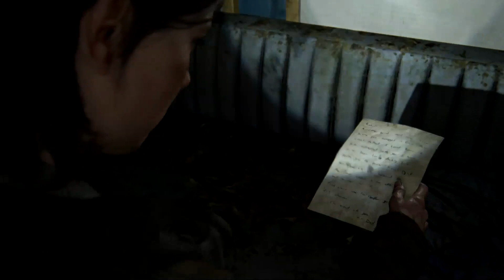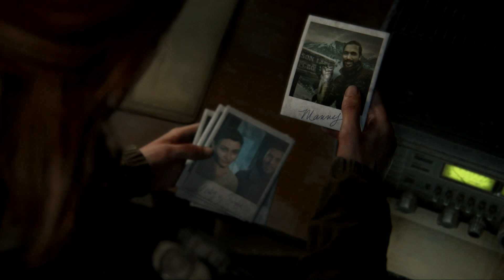The Last of Us Part II Playthrough Part 10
Hello everyone! We continue our playthrough of The Last of Us Part II as Ellie and Dina explore a bit more of Seattle. We're hanging out at the news station trying to figure out what happened and take a look at the subway station. underground.

If you enjoyed this video, take a look at our others.